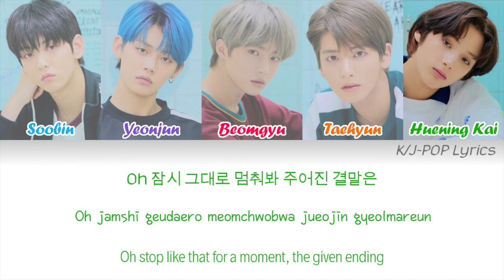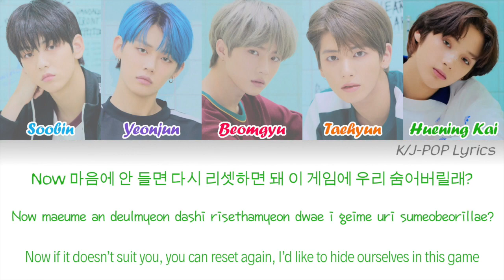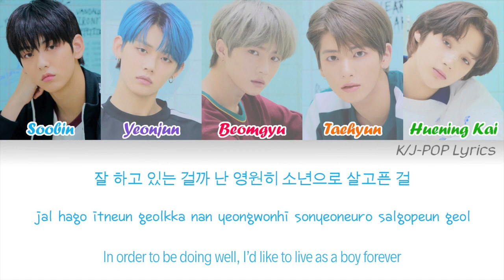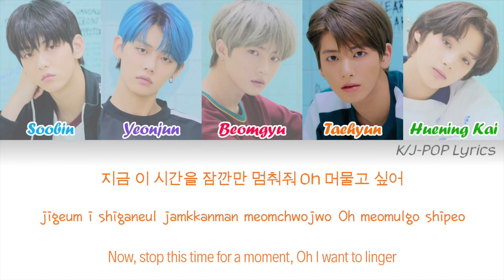TXT (투모로우바이투게더) - Can't We Just Leave the Monster Alive? Colour Coded Lyrics (Han/Rom/Eng)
Members have been placed in age order:

Soobin - Blue
Yeonjun - Purple
Beomgyu - Pink
Taehyun - Orange
Huening Kai - Green